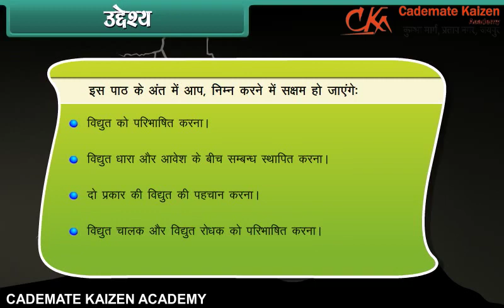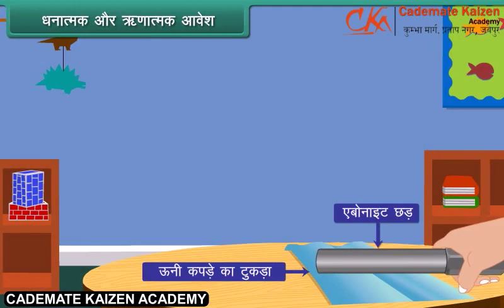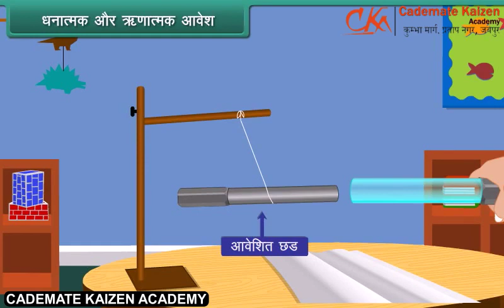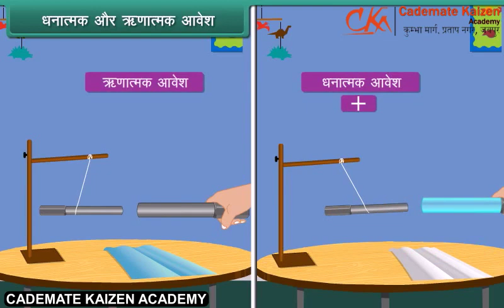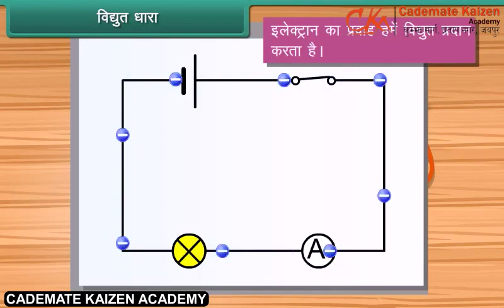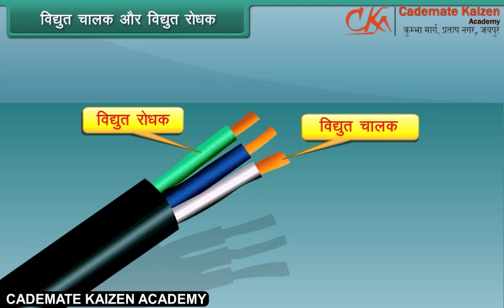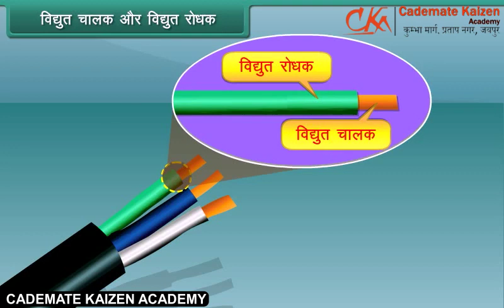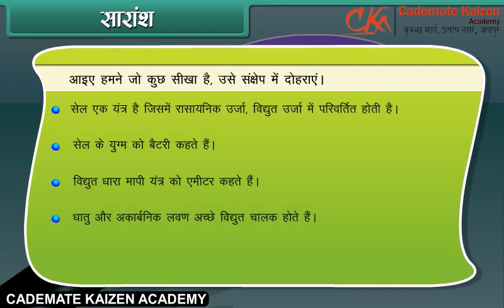Electricity | Science | Class6th | Hindi | Cademate Kaizen Academy